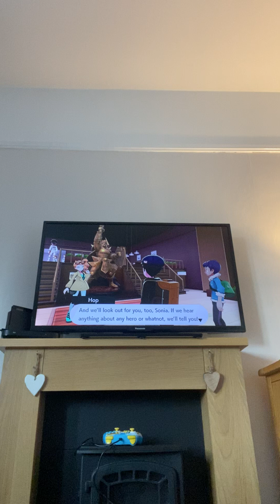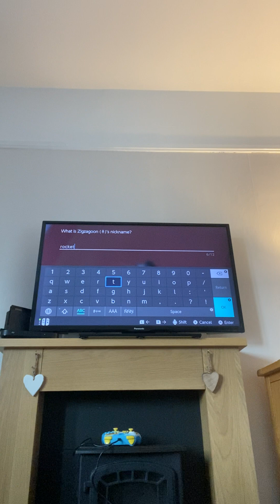Pt 3 of Pokémon sword